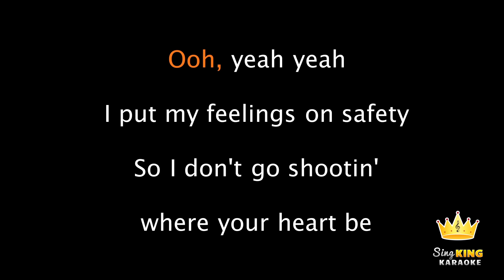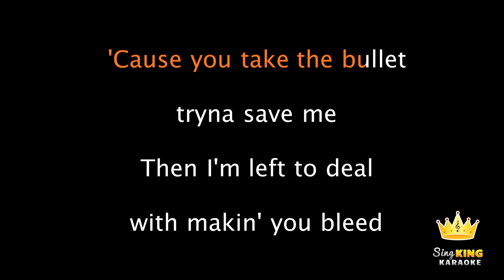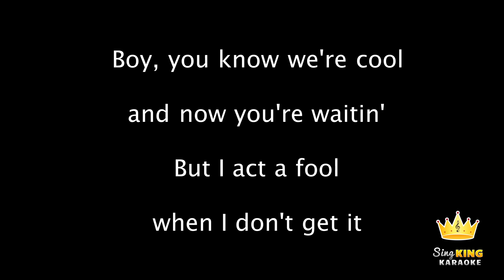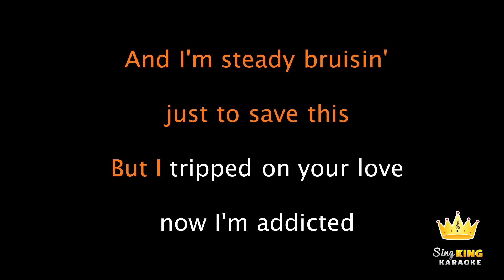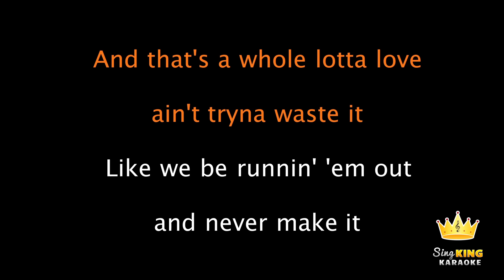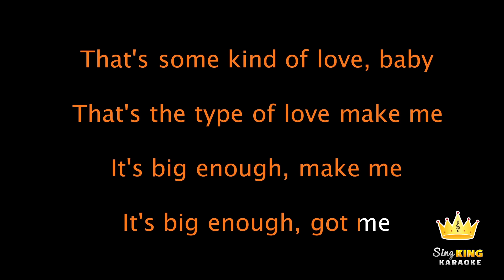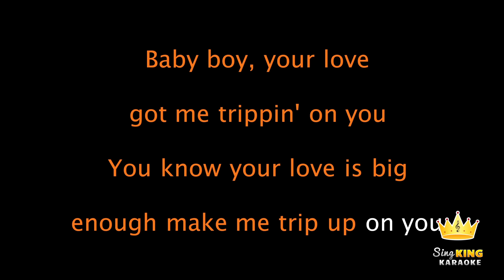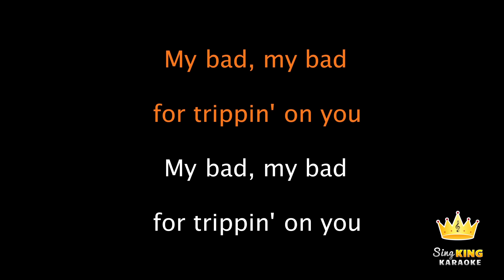Ella Mai - Trip (Karaoke Version)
Karaoke sing along of “Trip” by Ella Mai by Sing King Karaoke.